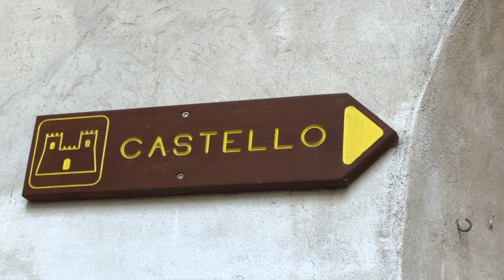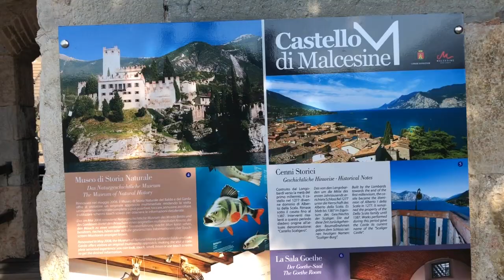dove andare nel weekend: Malcesine ( Lago di Garda )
Le giornate primaverili e autunnali regalano una luce spettacolare al Lago di Garda, dove lungo le sue coste puoi incontrare veri e propri gioielli come Malcesine, sulla sponda Veneta.
Parcheggiate il vostro mezzo negli stalli che il comune mette a disposizione, scaricate le vostre biciclette dal pavone e pedalate lungo la splendida ciclabile che ne costeggia i confini.
Addentratevi nel borgo, preservato e curato in ogni suo aspetto.
Assaporate i profumi delle decine di Ristoranti che vi invitano ad entrare.
Regalatevi una gita in barcone fino alle sponde occidentali, ci metterete poco ad attraversare, la parte del lago qui è la più stretta... magari completerete il vostro weekend con una visita a Limone del Garda e le sue bellezze.
A Malcesine poi parte una delle più belle funivie d'Italia, elevandovi sulle pendici del Monte Baldo... ma di questo, parleremo in un altro video...